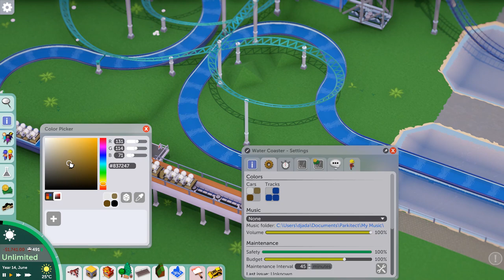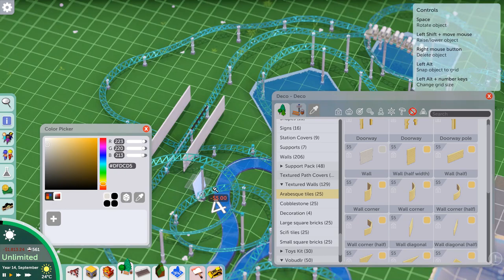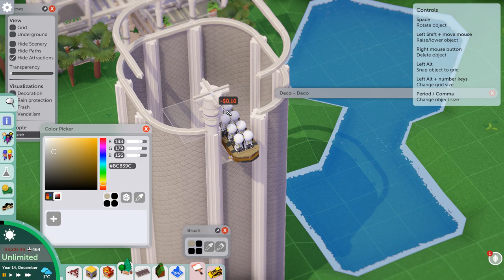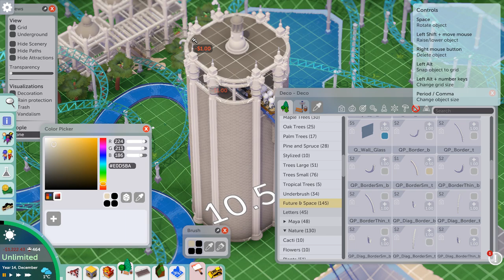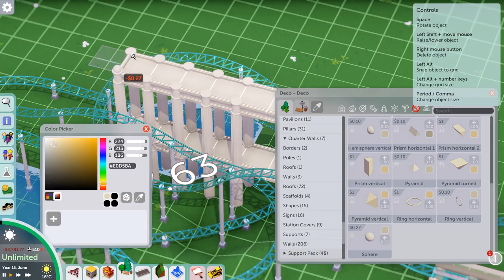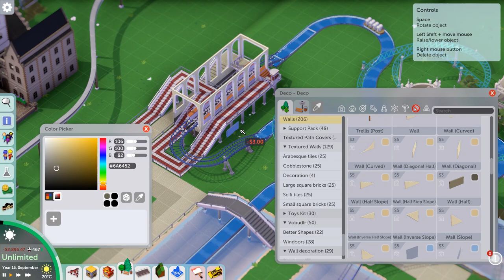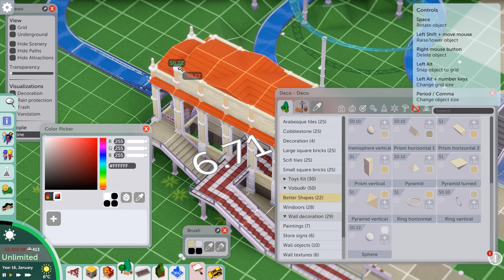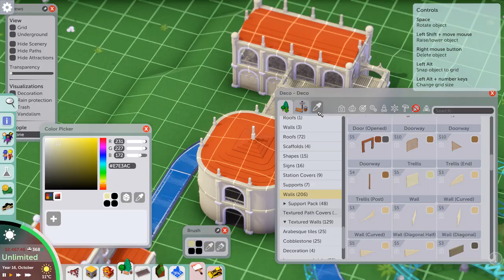Parkitect - Europa Empire - Episode 11: Water Coaster & Family Coaster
Firstly I'd like to point out that the thumbnail was uploaded after the next episode was complete, so the area doesn't look quite that finished til after episode 12.

Secondly I'd like to apologise as I did lose a lot of recording here for the first 2 buildings, bandicam for some reason kept cutting out without me realise. So sorry about that.

 Anyway,  I'm starting a new area for the park today with Greece. This area should be a good contrast to the more Northern styles of build in the park so far, in sunnier climates. So I decided to have 2 rides with plenty of interaction with each other, the Junior coaster and the Water coaster. The water coaster has  an elevated lift hill, similar to the one at Energylandia and several other versions of this ride, and the family coaster is inspired by Pegase Express at Asterix in France, with launch sections. When the area is finished both the rides will be quite heavily themed with buildings, greek ruins and that sort of thing.